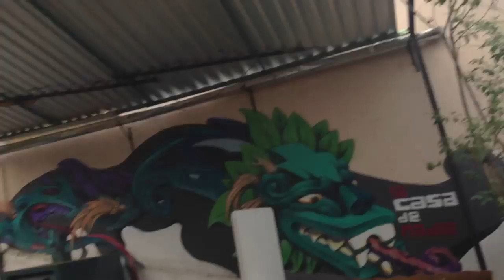Grupo de leyendas de Xalapa, clase de canto, lauderia y cla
Espacio de intervención Cultural

La Casa de nadie es un espacio de coworking para empresas creativas y un centro cultural independiente.